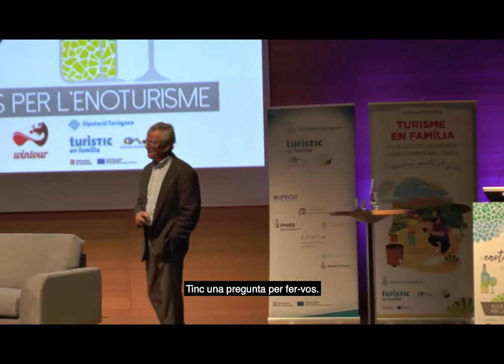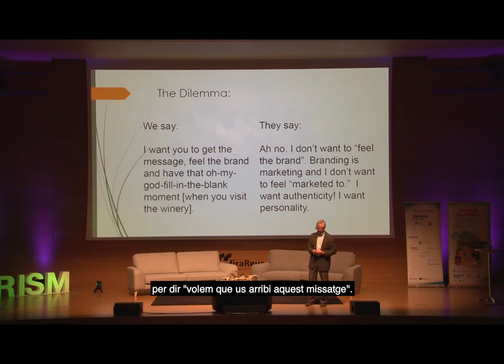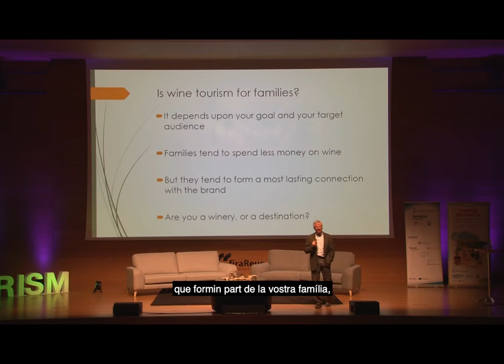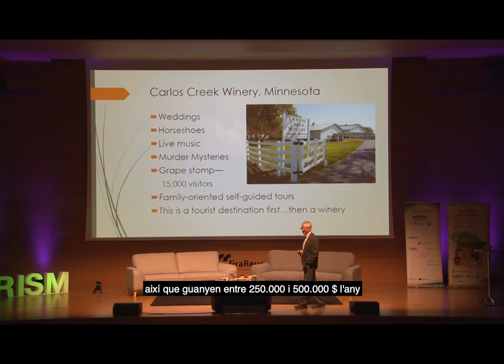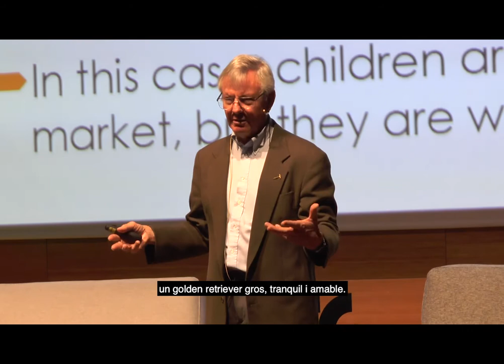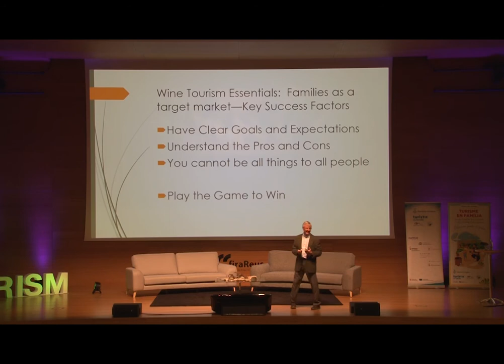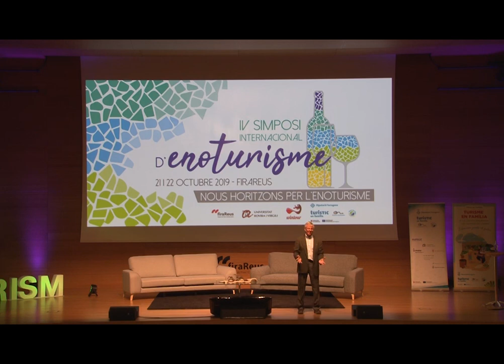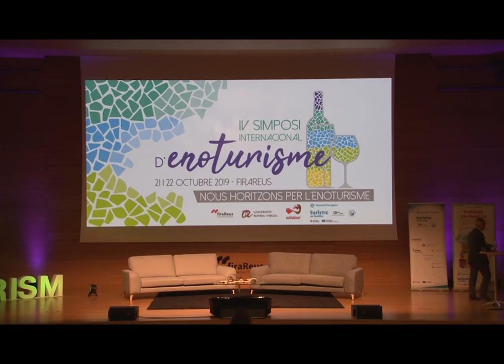Turisme en família als cellers. El cas de Napa Valley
A càrrec de Paul Wagner, president de Balzac Communications & Marketing.

En el marc del IV Simposi Internacional d'Enoturisme, celebrat el 21 i 22 d'octubre a FiraReus.

L’enoturisme s’ha instal·lat definitivament com una estratègia amb múltiples funcions pel territori i pels agents directament implicats: especialment els cellers. Tot i això, els canvis són vertiginosos i de la mateixa manera que evolucionen els gustos també evolucionen les formes i les característiques dels productes enoturístics.